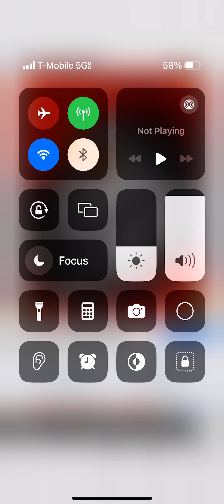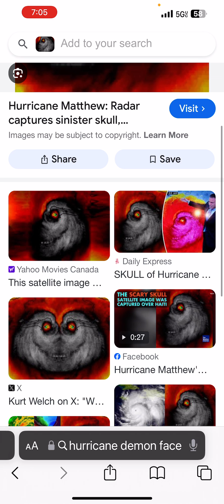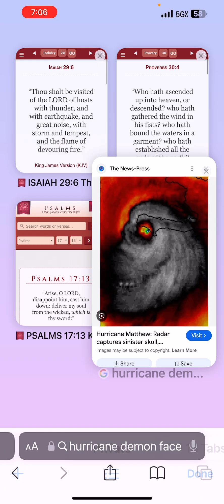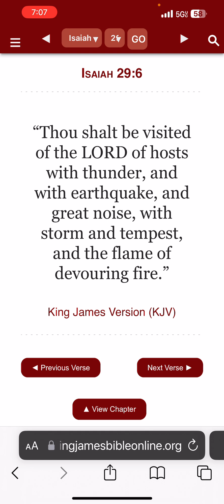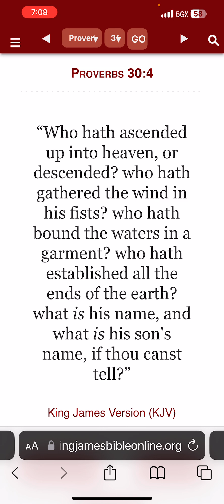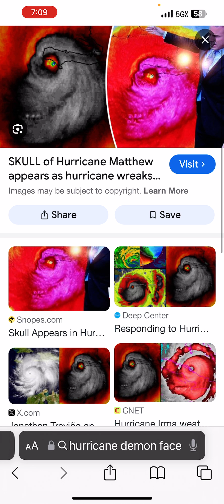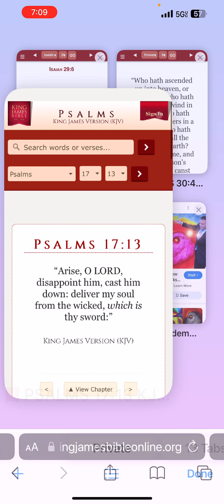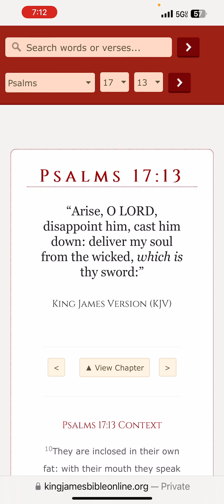deliver my soul from the wicked, which is thy sword